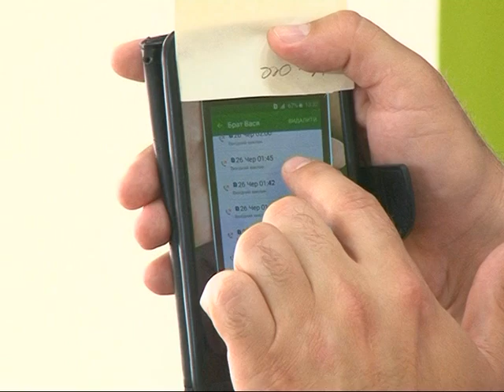Вбивство, експерт, Тернопіль, Вишнівець